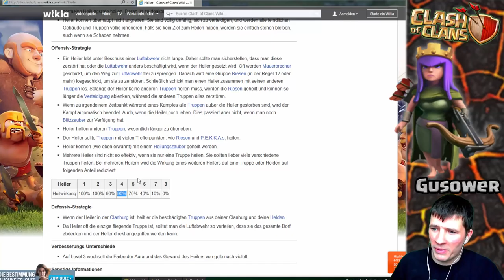erster CW Angriff nach langem [Clash of Clans ] DEUTSCH